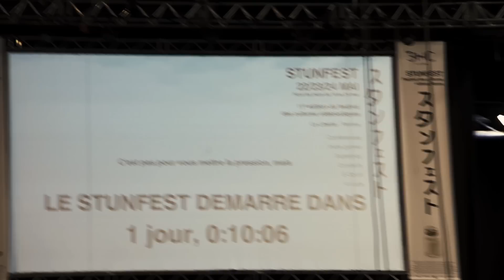STUNFEST 2016 - TEASER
Images : Aurélien Loevenbruck
Montage : Rizotochaud